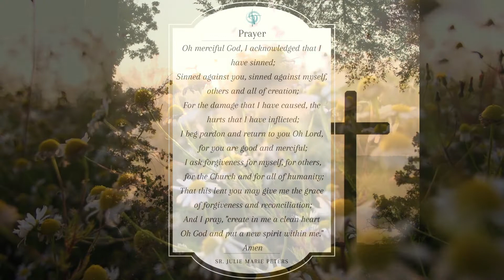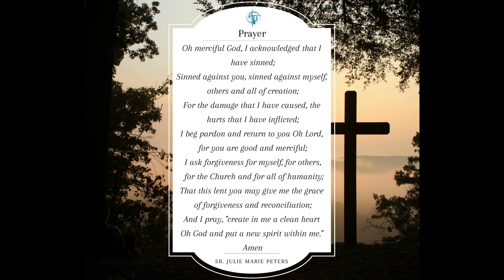ACT OF CONTRITION PRAYER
Act of Contrition Prayer - Visio Divina Lenten Journey

Director & Producer: Sr. Julie Marie Peters. The Congregation of the Sisters of the Sorrowful Mother